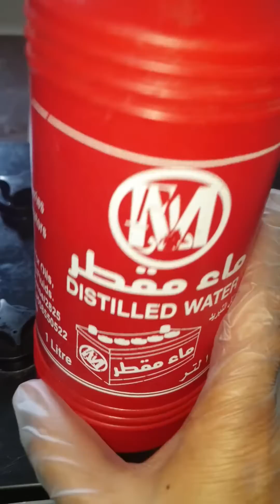اضافه ماء مقطرأسيد لبطاريه الطاقه الشمسيه ونصائح مهمه جدا للبطاريه#اليمن#السعودية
الطريقه الصحيحة لتعبئه بطاريه طاقه شمسيه بماء مقطر ونصائح مهمه جدا حولها#اليمن